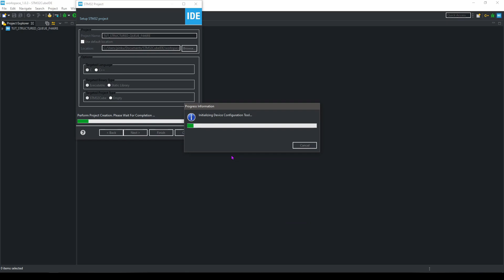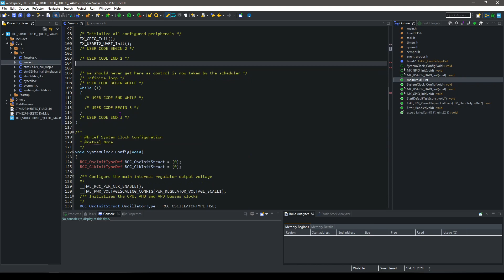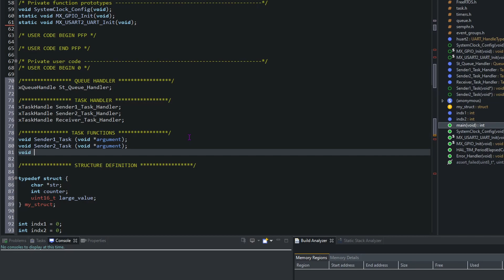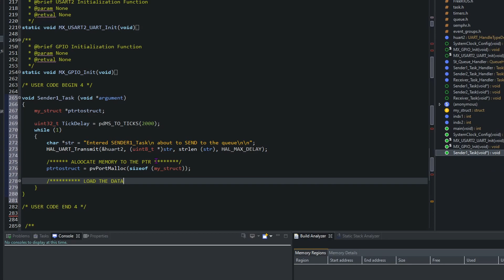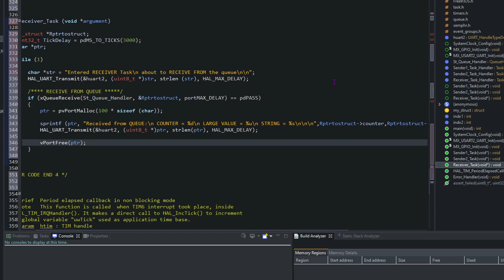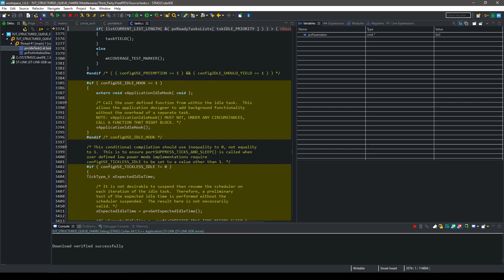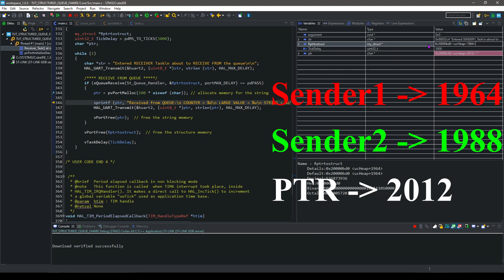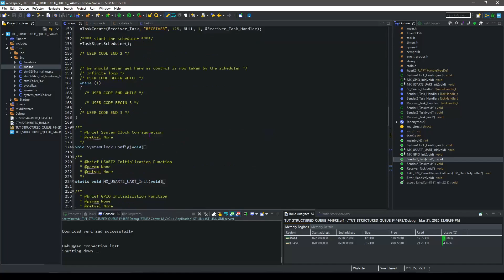FreeRTOS Tutorial 6 || Structured Queue || Memory Allocation || STM32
FreeRTOS tutorial #6 in STM32. How to use Structured Queue and memory allocation in STM32.